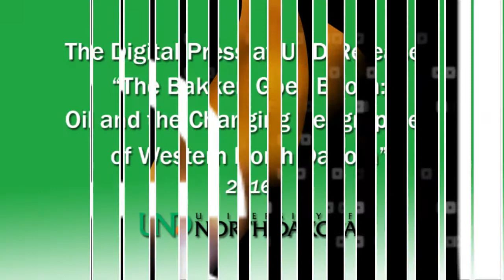Digital Press at UND “The Bakken Goes Boom: Oil & the Changing Geographies of Western North Dakota”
The Digital Press at the University of North Dakota has released the first, peer-reviewed, book-length collection of studies about the Bakken oil boom in Western North Dakota: The Bakken Goes Boom: Oil and the Changing Geographies
UND Associate Professor of History William Caraher and former UND Assistant Professor of English and Communication Kyle Conway (now at the University of Ottawa) edited the volume.
As oil production in North Dakota surged, people came from all over to work in the western part of the state. Communities struggled to keep up with the increased population. This book addresses the challenges these communities faced at the height of boom and will continue to face as the price of oil fluctuates.
“The neat thing about this book is that it’s not just academics talking to each other,” said Conway. “It’s journalists, poets and artists, too. Art and poetry can open up a different world for us which is why everyone whose life is affected by oil ― and that means everyone, not just North Dakotans ― should read this book.”
The book features contributions from national and local authors who each offer distinct visions of the challenges and opportunities of the Bakken oil boom in the context of both Western North Dakota and the world, and captures a fascinating moment in the history both of the state and of global oil production.
Last year, the Digital Press at the University of North Dakota published a translation of Karl Jakob Skarstein’s The War with the Sioux: Norwegians against Indians 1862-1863, the story about Norwegian immigrants, American soldiers and Lakota and Dakota Indians as they sought to protect their ways of life. It was translated by UND Associate Professor of Norwegian Melissa Gjellstad and UND alumna Danielle Mead Skjelver. In 2014, the press published a pair of well-received books on archaeology: Punk Archaeology, edited by William Caraher, Kostis Kourelis, and Andrew Reinhard, and Visions of Substance, edited by William Caraher and UND alumnus, Brandon Olson.
The Digital Press at UND is a creative reimagining of the traditional university press. It publishes innovative and timely works in archaeology and on topics intersecting with life in North Dakota and the Northern Plains. The books are available for free, and whenever possible, under open access licenses.